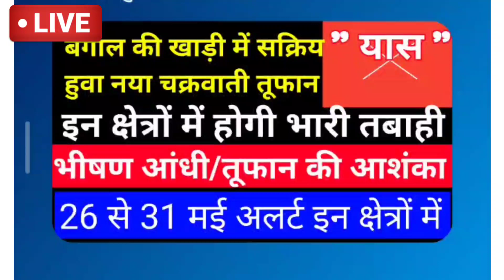weather report today || 26 से 30 मई यास तूफान का अलर्ट || मौसम समाचार || weather news today